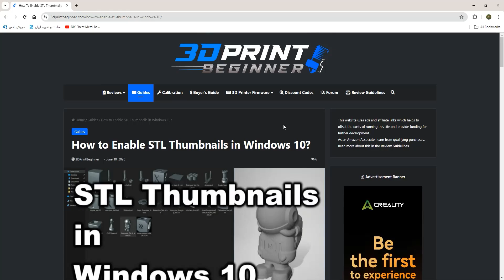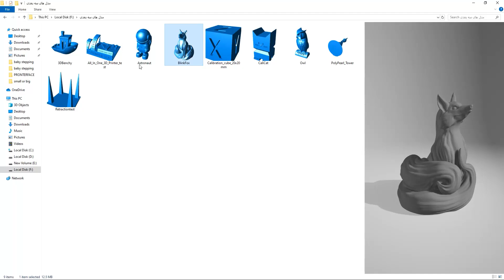بدون نیاز به باز کردن فایل هات اونارو ببین 😎🤗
درود رفقا حالتون چطوره ؟
با اولین قسمت از ویدئو های کوتاه اما کاربردی در خدمتتون هستم
توی این ویدو بهتون آمورش دادم چطور بدون اینکه فایل های پرینتر سه بعدیتون رو باز بکنید اونارو ببینید .
امیدورم براتون مفید و کارآمد باشه .